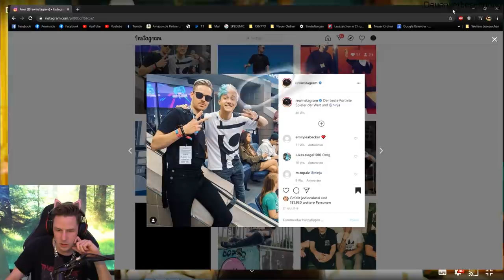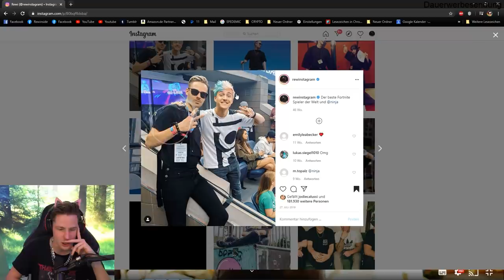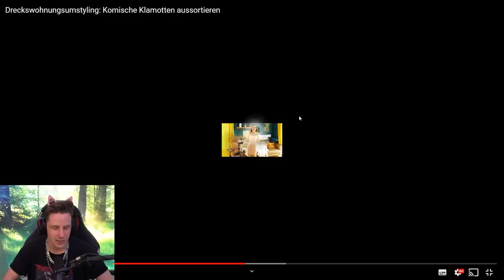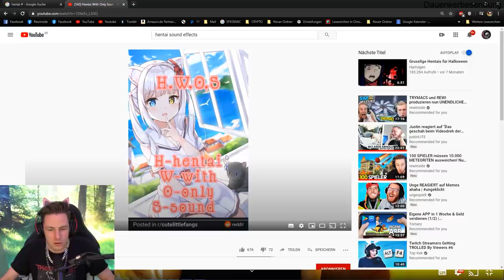Reaktion auf Dreckswohnungsumstyling: Komische Klamotten aussortieren von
Reaktion auf Dreckswohnungsumstyling: Komische Klamotten aussortieren von  @Anni The Duck